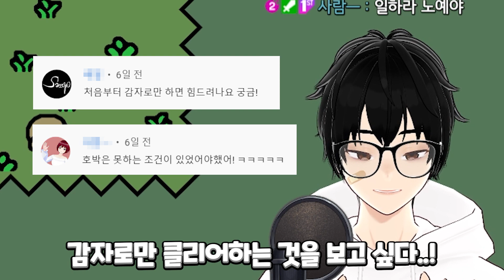농장 디펜스 게임 가드너, only 감자로만 깨기..!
겜제이 GAMJAY 가드너 Guardener | 농장 디펜스 게임 가드너를 세 번째로 플레이 해봤습니다..! 이제 자다가도 감자들의 환청이 들릴 것 같아서 가드너는 여기까지만 하도록 해야겠네요..ㅋㅋ 재밌게 봐주세요!